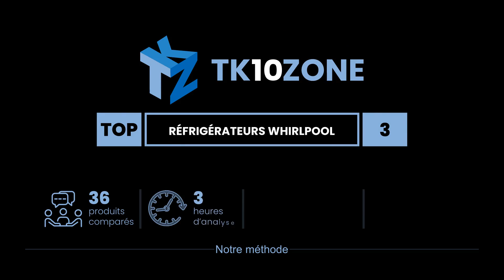Les 3 meilleurs réfrigérateurs Whirlpool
1) Whirlpool WT70E 831 X AQU... »
2) WHIRLPOOL W84BE72X2.
3) Whirlpool - Réfrigérateur... »

✋ Voici les 3 meilleurs réfrigérateurs whirlpool, disponibles sur le marché.

00:00 - Introduction
00:08 - 3) Whirlpool - Réfrigérateur 2 Portes 70cm 423l Nofrost - WT70I832X.
00:50 - 2) WHIRLPOOL W84BE72X2.
01:31 - 1) Whirlpool WT70E 831 X AQUA - Réfrigérateur double porte sans gel inox 419 litres...